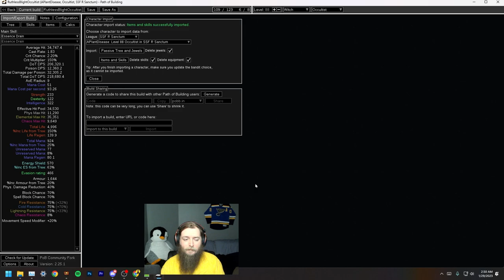Hunting Eater & Exarch - Forbidden Sanctum Ruthless SSF Ep. 30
Midseason Finale! My Ruthless SSF journey continues as I make a last push into red maps with my blight occultist to attempt The Searing Exarch and The Eater of Worlds